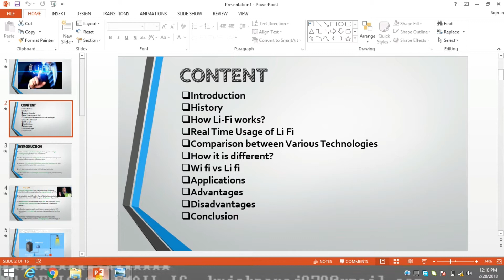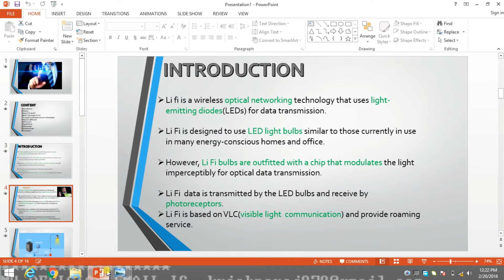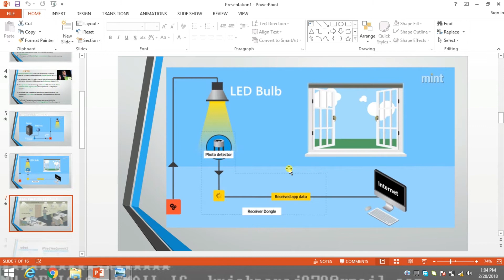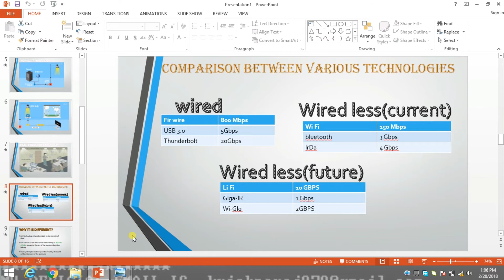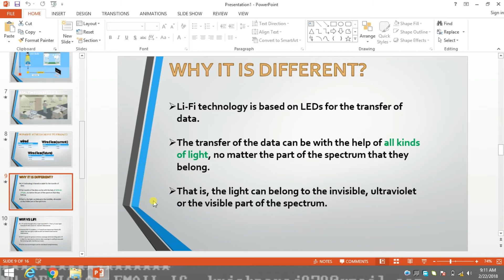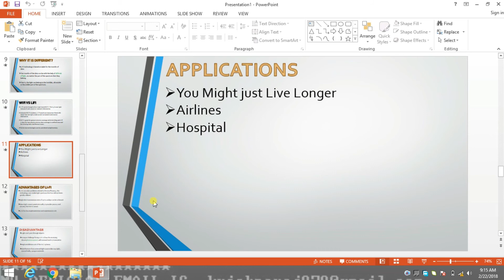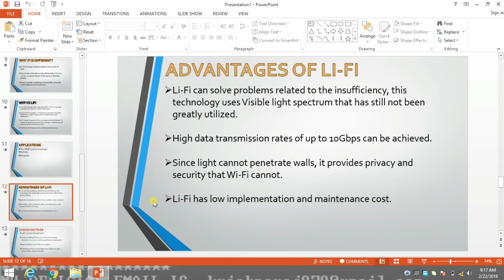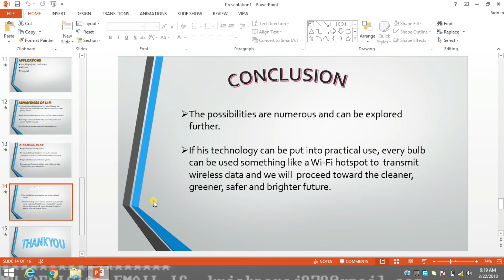[Hindi/Urdu]What is Li-Fi ? ? Detailed explanation in Hindi Presentation / Seminar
TELLMETHAT WhatisLi-Fi#HindiPresentation
Li-Fi is an  emerging technology. This video explores everything about Li-Fi. Light fidelity is a faster networking  technology  than Wi-fi. Although today we are up with more advanced and faster technology but these are still not used like wi-fi. this video covers introductions, working, applications with wi-fi.